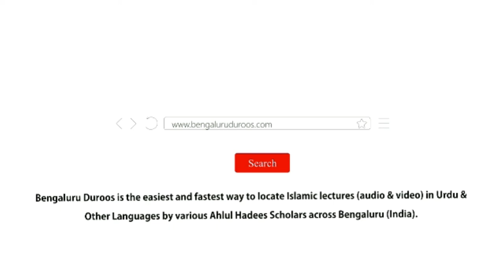Padosi Ki Takleef Par Sabr Karna Chahiye | Shaykh Mohammed Azharuddin Madani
Series: Huqooq Wa Faraiz | Padosi Ke Huqooq

Topic: Padosi Ki Takleef Par Sabr Karna Chahiye

٠٠٠٠٠٠٠٠٠٠٠٠٠٠٠٠٠٠٠٠٠٠٠٠٠٠٠٠٠٠٠٠٠٠٠٠٠٠٠٠